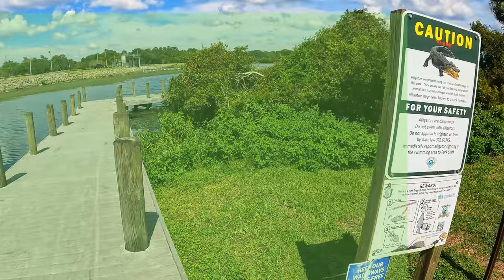Hurricane Helene Aftermath FISHING and CRABBING Adventures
In this video, I reflect on the devastation caused by Hurricane Helene. The damage from the storm was overwhelming, with debris scattered everywhere and nature still struggling to recover from the heavy rainfall. Fishing and crabbing haven’t been the same since—it’s far from 100%. The day started off rough, but I’m grateful things turned around by the end. My heart goes out to all those who lost their belongings and are now starting over. Praying for everyone affected by this storm. Stay strong.

Filmed by: Gopro 10 & iPhone 11